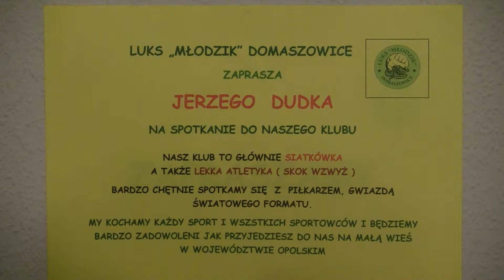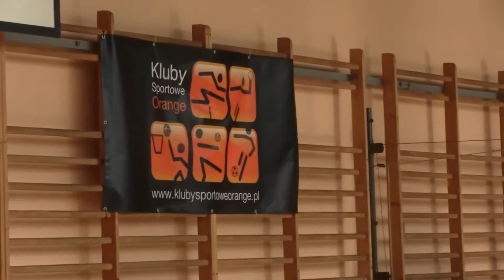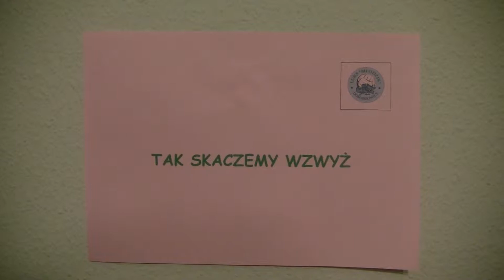LUKS MŁODZIK dOMASZOWICE - zaproszenie dla Jerzego Dudka